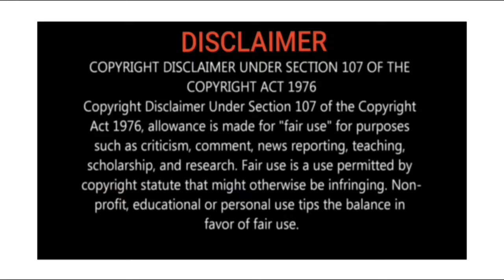নামের শুরুতে S থাকলে সেই ব্যক্তি কেমন হন || জেনে নিন আপনার ব্যাপারে || S Name Meaning In Bengali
WELCOME TO MY ALL YOUTUBE MEMBER..

ইংরাজি বর্ণমালার ১৯ তম বর্ণ হল S। সাধারণত দক্ষিণ এশিয়ার দেশগুলির বাসিন্দাদের মধ্যে S দিয়ে সন্তানের নাম রাখার প্রবণতা যথেষ্ট বেশি থাকে। তাই নামের শুরুতে S যুক্ত মানুষ প্রায়ই দেখা যায় আশপাশে। আপনার কোনও চেনা পরিচিত কারোর নাম_যদি_S_দিয়ে_শুরু_হয়, তাহলে_সে_কেমন_ব্যক্তি তা জানার_কৌতূহল তো আপনার মধ্যে থাকবেই।

নামের আদ্য অক্ষর যাঁদের S , তারা সবসময়ে, নতুন কিছু করার বিষয়ে উদ্যোগী হয়। নতুন ভাবনা চিন্তা নিয়ে এঁরা এগিয়ে যান নিজের লক্ষ্যে। S অক্ষরটির সংখ্যাতত্ত্ব অনুযায়ী মান ১ । তাই এঁরা যে অবস্থাতেই থাকুন না কেন, শেষমেশ উচ্চপদে আসীন হয়ে ক্ষমতার রাশ নিজের হাতে রাখায় বিশ্বাসী। সাধারণত এঁরা এই_কাজে_সাফল্যও_পান।দুনিয়াকে নতুন কিছু আবিষ্কার মূলক বিষয় তুলে দেওয়ার পক্ষপাতী এঁরা। তাই ভালোমন্দ যে কাজই হোক না কেন, এঁরা যা করেন তা অভূতপূর্ব। এঁরা তুমুল আত্মবিশ্বাসী, পরিস্থিতি যেমনই হোক না কেন, এঁরা সেখান থেকে নিজেকে বেরিয়ে আনার বিষয়ে সবসময়ে আত্মবিশ্বাসী হন। এঁদের ইচ্ছা শক্তি দ্বারাই সমস্ত বাধা বিপত্তি এঁরা জয় করে নিতে পারে। কোনও পুরনো একঘেয়ে ভাবধারায় এঁরা বিশ্বাস নন।

ব্যবসার_ক্ষেত্রে ,কাজের_ক্ষেত্রে বা বিয়ের_ক্ষেত্রে, এই_ধরণের_মানুষরা সঙ্গী হিসাবে খুবই_ভালো ও নির্ভরযোগ্য। স্বামী, প্রেমিক, বা স্ত্রী-প্রেমিকা হিসাবে এঁরা বিশ্বস্ত হন। তবে সচারসচর নামের শুরুতে কারও S থাকলে সেই ব্যক্তি রোম্যান্টিক হন না। পেশার দিক থেকেও এঁরা সহজেই মানুষের_মন_জয়_করে, উচ্চপদস্থ পদে আসীন হয়ে যান। এঁদের সবাই ভালোবাসেন বলেও , নেতৃত্ব দেওয়ার ক্ষেত্রে এঁদের জুড়ি মেলা ভার! খুব বুদ্ধিদীপ্ত মানুষ হওয়ায় এঁদের কূটনীতিবোধ_চরম। তবে সময় সময়ে প্রচন্ড রাগের_কারণে এঁরা অনেক বিপদের_সম্মুখীন হন।

--- These Information And Pictures Are Collected.---